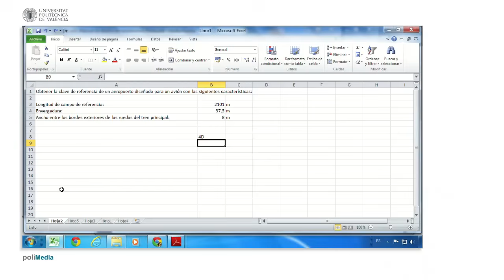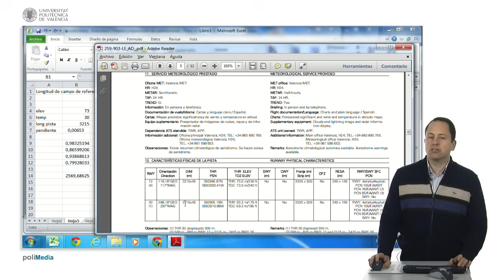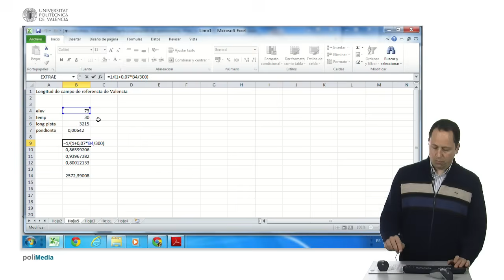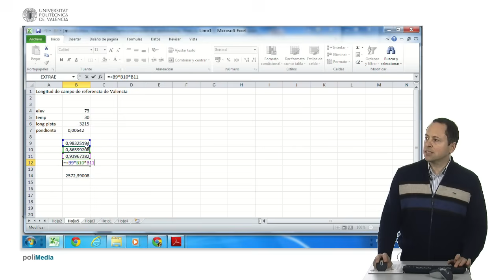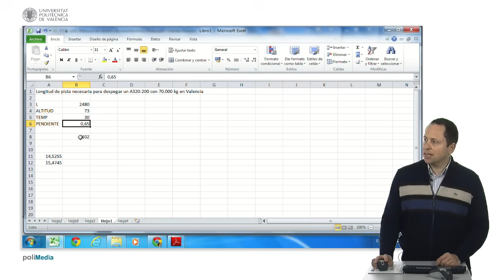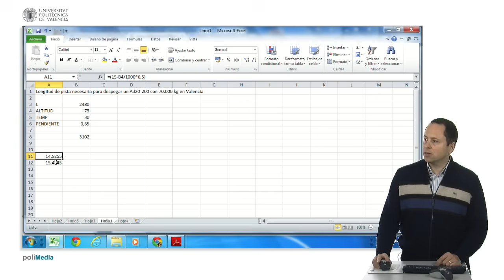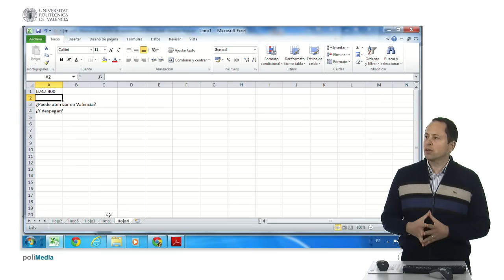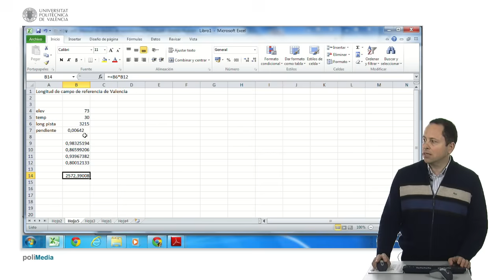Ejercicios de longitud de pista| UPV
Título: Ejercicios de longitud de pista

Descripción automática: En este video se aborda la resolución de ejercicios relacionados con la longitud de pista necesaria para operaciones aéreas. Inicialmente, se determina la clave de referencia OACI para un aeropuerto diseñado para aviones de determinadas características, como la longitud de campo de referencia y la envergadura, concluyendo una clave de referencia 4D para el caso presentado.

Posteriormente, se calcula la longitud de campo de referencia para el aeropuerto de Valencia, considerando factores como la elevación, la temperatura de referencia y la pendiente de la pista. Se proporciona una fórmula de corrección para obtener la longitud de campo de referencia ajustada por altitud y temperatura. A través de un proceso detallado de cálculos, se obtiene una longitud corregida de 2,572 metros para Valencia.

Luego, se invierte el procedimiento para calcular la longitud de pista que necesitaría un Douglas DC-9 para aterrizar, recurriendo al manual de diseño de aeródromos y considerando varios parámetros como la altitud de presión y la pendiente.

El video continúa con un ejemplo que utiliza el Airbus A320-200, demostrando cómo obtener una longitud de pista necesaria para un aterrizaje en Valencia mediante datos genéricos y referencias específicas de planificación aeroportuaria que consideran el tipo de motor y las condiciones climáticas.

Finalmente, se evalúa si un Boeing 747-400 podría aterrizar y despegar del aeropuerto de Valencia dadas ciertas condiciones como temperatura y peso máximo al despegue (MTOW). Se concluye que, aunque el avión podría aterrizar, no podría despegar bajo las condiciones dadas debido a la longitud insuficiente de la pista, aunque se menciona que bajo ciertas circunstancias de menor peso o temperatura, el despegue podría ser posible, como en casos reales en los que operan ocasionalmente Boeing 747 en Valencia.